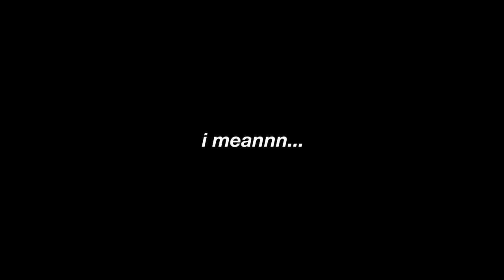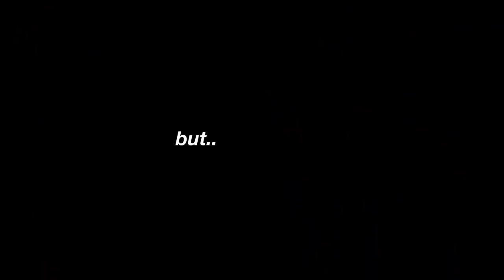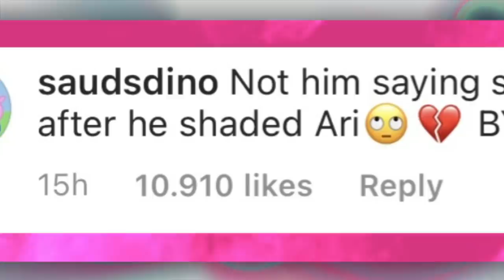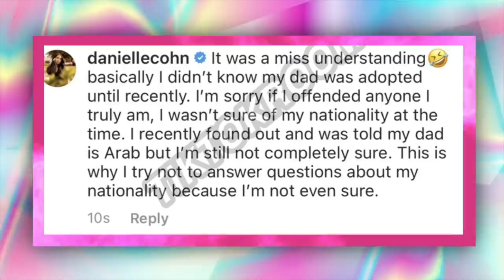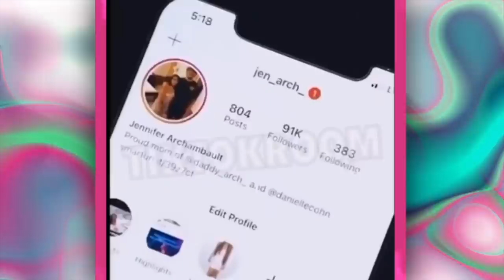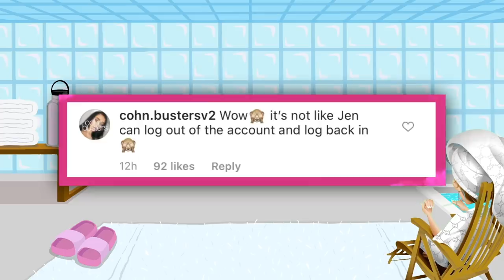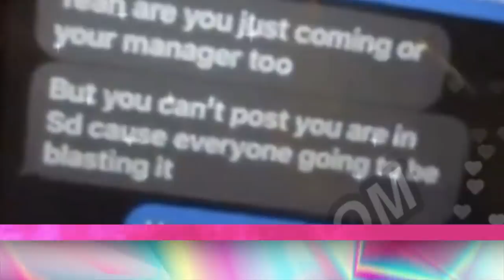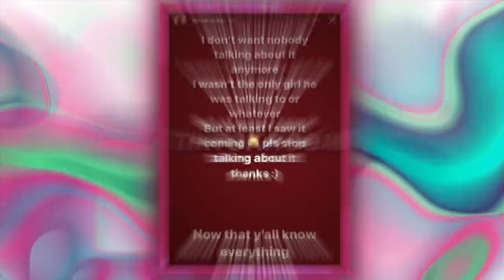Bryce Hall CALLED OUT After SHADING Ariana?!, Danielle Cohn's Mom EXPOSED?! Malu EXPOSES Ryan Garcia